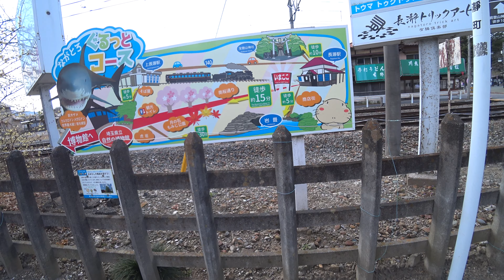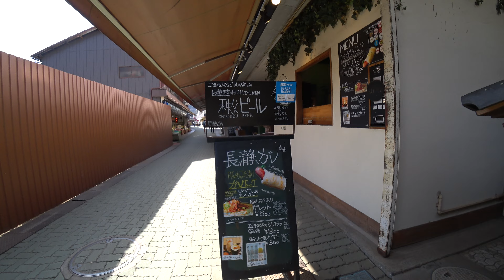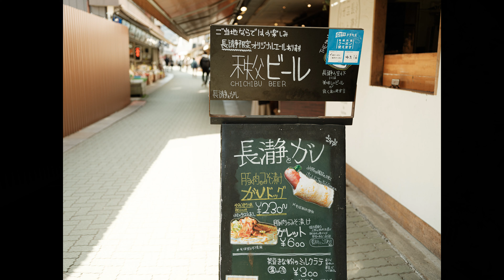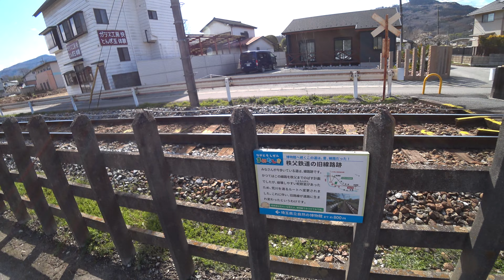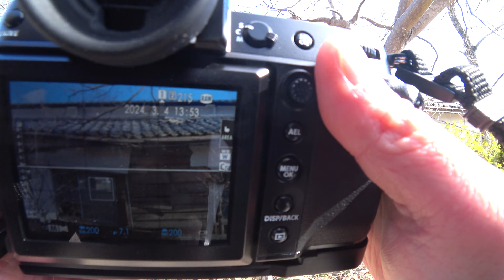一駅歩く～秩父鉄道長瀞駅から上長瀞駅まで